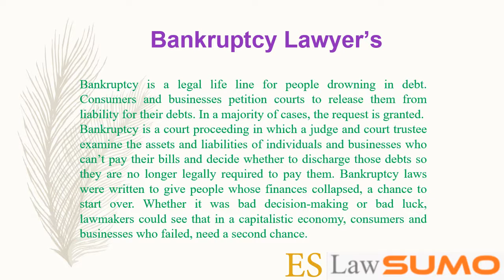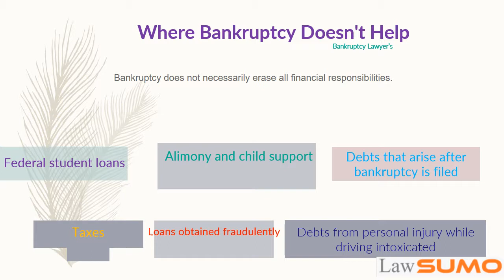Bankruptcy Lawyers Near Me And Bankruptcy Lawyers Information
bankruptcy
bankruptcy lawyer
minnesota bankruptcy law
bankruptcy law
bankruptcy law
bankruptcy law
bankruptcy court
bankruptcy lawyer near me
bankruptcy near me
bankruptcy lawyers
bankruptcy lawyers information